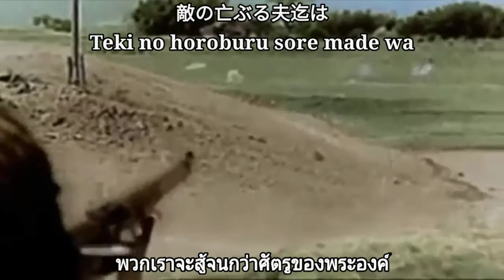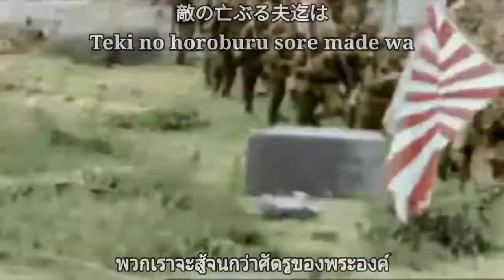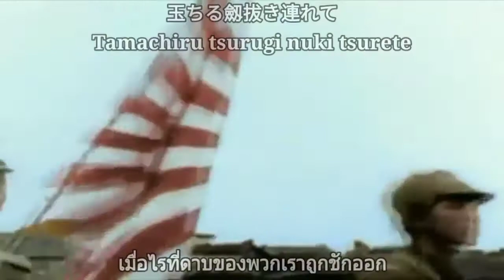[Archive] Battotai [Japanese/Thai lyrics]